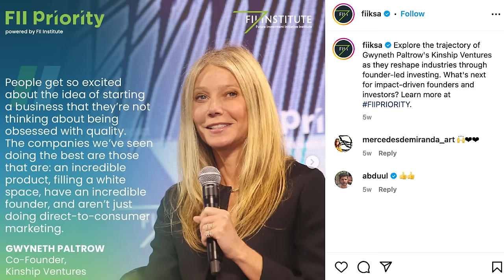Saudi Arabia Courts Money Hungry Global Elites + The Complex Relationship Between Biden & MBS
In the final episode of this four-part series, Rog and Tommy trace the massive flow of Saudi money into Hollywood, Silicon Valley and Wall Street, and how the biggest venture capitalists and A-list celebrities seem to no longer care about Saudi Arabia’s human rights record. They also look back at the history of the US-Saudi relationship, and how President Biden went from pleading to make Saudi Arabia a “pariah” to traveling there to fist bump Crown Prince Mohammed bin Salman in Jeddah. And finally, they dive into the possible motivations behind Saudi Arabia’s investments, from the need to diversify the Saudi economy, to whitewashing the murder of Jamal Khashoggi and changing the subject from other human rights violations. Despite all the depressing news, Rog and Tommy try to find glimmers of hope where grassroots activism and football can lead the way in creating a more just world. All of this and more, on the final episode of World Corrupt, Season 2.

CHAPTERS
0:00 Intro
2:44 How Saudi Arabia is Spreading Influence in Business and Hollywood
14:19 Ad Break
17:00 Joe Biden's Relationship with Saudi Arabia
30:40 Ad Break
32:07 What is MBS's Endgame with Vision 2030?
41:39 Final Thoughts on How to Hold Saudi Arabia (and everyone) Responsible